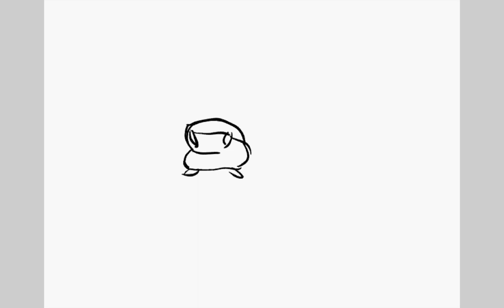Joelle Dakanay | 2D Animation 2018 Demo Reel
A quick compilation of all the 2d animation and animatics I did during college.